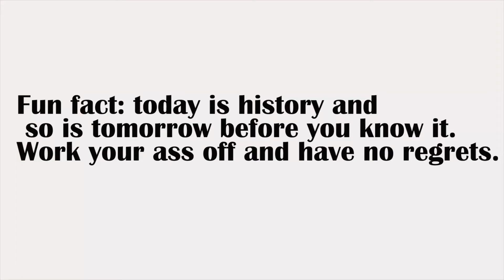SKIING NAKED IN -10 DEGREE WEATHER!